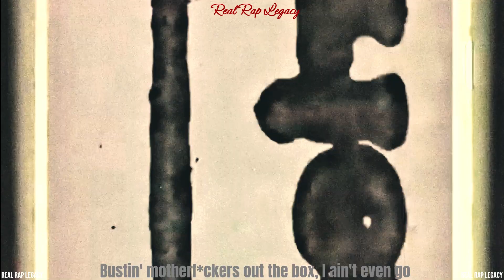2Pac x The Notorious B.I.G. - How We Livin' | HD 2023 (LYRICS&VIDEO)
Check this dope remix out with the verses from "House Of Pain"
With Pac & Biggie.

The beat is produced by @LARKINMUSIC

If you read this caption,
i REALLY appreciate a like, a comment and a thumbs up...!

I DONT EARN ANY MONEY WITH THIS
It is all for the love of real rap because these new generation hiphop suckz!!!

Since im grindin' full time on a job plus a family to feed it takes time to come in the studio and create bangers.

MUCH LOVE
STAY REAL
STAY TRUE

2Pac - Hit 'Em Up (Dirty) (Music Video) HD
2pac feat Dr.Dre - California Love HD
2Pac - Dear Mama (Official Music Video)
Tupac - Hail Mary
Method Man, 2Pac, Ice Cube, Eazy E - Built For This feat Freddie Gibbs (NY 2018) [HD]
2Pac - Changes (Official Music Video) ft. Talent
2Pac - Ghetto Gospel (Official Music Video)
Grits - My Life Be Like/Ohh Ahh (Remix ft. 2Pac & Xzibit - Tokyo Drift video version)
2Pac - Ambitionz az a ridah [HD]
2PAC - LEGENDARY 2017 (SABIMIXX)
2Pac - I Get Around (Official Music Video)
Tech N9ne, 2Pac & Eminem - Till I Die (2017)
2pac-Changes
Tupac Hologram Snoop Dogg and Dr. Dre Perform Coachella Live 2012
2Pac - I Ain't Mad At Cha (Dirty Version) HQ
2Pac ft. Ice Cube - Gangsta Rap Made Me Do It (ft. Eminem, Eazy E, Biggie, Snoop Dogg)
The Notorious B.I.G. ft. 2Pac - Runnin' (Izzamuzzic Remix) / 24 hours in criminal LA
2Pac ft. Gwen Stefani - Let Me Blow Ya Love (Lej Edit)
Tech N9ne, 2Pac & Eminem - Till I Die 2 (2017)
2pac - Starin' Through My Rear View (Music Video)
2Pac - California Love [Original Version]
2Pac - Smile
Eazy-E ft. 2Pac, The Game - How We Do ReMiX
2Pac - Fear Nothing (ft. Ice Cube) 2017
2Pac - Brenda's Got A Baby (Official Music Video)
2Pac - Close my Eyes
2Pac ft. Dr. Dre - California Love (Official Video) [Full Length Version]
أجمل أغنية توباك حماسية ستأخذك الى عالم أخر - 2019🔥🔥 2020pac
Biggie Feat 2pac - I'll Be Missing You
2Pac - Bad Guy (HD)
2pac When We Ride On Our Enemies
Jon.B Feautring 2pac-'' Are You Still Down''
2Pac - Do For Love (HD)
2PAC
2PAC - Only Fear of Death (Izzamuzzic Remix)
Tupac Shakur - Dear Mama | Lyrics
Hail Mary
Tupac - Keep Ya Head Up (VIDEO w/ Lyrics)
2Pac - Black Cotton / Realest Killaz / Dumpin (Izzamuzzic Remix)
2Pac - No Fear (ft. Biggie)
2pac - Unbroken (Ridahmuzic)
2Pac - "Pistol To My Head" Remix
2PAC - LEGENDARY 2 (SABIMIXX) 2017
2Pac - Baby Please Don't Cry (Remix By M.K.R)
Troublesome '96 - 2pac
2Pac - Can't Be Touched feat Eminem & DMX (Mayweather vs McGregor Music Video)
2Pac - So Much Pain (Izzamuzzic Remix) / Mercedes Benz 560 SEC C126 AMG Showtime
2PAC - FIGHTER 2 (SABIMIXX) 2017
2Pac ft. Gwen Stefani - Let Me Blow Ya Love (Subtitulado en Español)
2Pac Hit Em Up LYRICS!
2PAC - FIGHTER 2017 (SABIMIXX)
Keyshia Cole - Playa Cardz Right ft. 2Pac (Official Video)
Eminem & 2Pac - Ivar the Boneless 2 (2018)
Dr. Dre - Big Ego's ft. 2Pac, Eazy E, Ice Cube, Snoop Dogg, Eminem, The Game (Keefer Remix)
Picture Me Rollin' 2Pac Feat. Kendrick Lamar (Remix)
Blank Ft. Eminem & 2Pac - Psycho
2Pac - Rise Of A Champion (ft. DMX) 2017
2Pac ft. Method Man & Ice Cube - Thug Nation (ft. Eazy E)
Eminem & 2Pac - I'm The Devil (2018)
2Pac - Shed So Many Tears - Lyrics / HQ Version
2Pac ft. 50 Cent, Eminem - Unstoppable (Motivation Training 2020)
2Pac ft Sade - Jezebel
2Pac - Pac's Life (Official Music Video) ft. T.I., Ashanti
Method Man, 2Pac, The Notorious B.I.G, Snoop Dogg, Ice Cube - Built For This (Remix)
2Pac - I Ain't Mad At Cha [High Quality]
2Pac - Letter 2 My Unborn (Official Music Video)
Eminem & 2Pac - Ivar The Boneless (2017)
2 Pac - Let Me Blow Ya Love
2Pac, Eminem & Roy Jones Jr. - Good Life (2019)
2Pac - Till I Die (ft. Eminem) 2017
2pac- Ambitionz Az A Ridah
2Pac - Gangsta Song (ft. Eminem, The Notorious B.I.G, Dr. Dre & Snoop Dogg)
2PAC HOLOGRAM LIVE Coachella | RARE | | High Quality | | HD |
2Pac - Hail Mary ( ft. The Outlawz ) HD (With Lyrics)
2Pac - Holler If Ya Hear Me (Izzamuzzic Remix)
2pac pain
2Pac & Notorious B.I.G Freestyle .mov
2Pac - To live and die in LA (Dirty Version) [HD].
2Pac - Grab My Strap Ft. Snoop Dogg, Daz Dillinger & Phil Collins (Nozzy-E Remix) (Prod By Dopfunk)
2Pac ft. Eminem - "Legendary" Remix
اجمل اغنية لتوباك مع حكم روعة 2
So Many Tears
2Pac ft. Sierra Deaton - Little Do You Know (NodaMixMusic Mashup)
2Pac - Everyday Struggle (Hold On Be Strong)
DMX & 2pac - Undisputed
2pac- Still Ballin
▽ 2PAC SAD REMIX ▽ Better Days ▽ توباك شاكور مترجم ▽ ايام افضل
2Pac - Bullet To The Brain ft. Eminem (DJ Creep Remix)
2Pac
Tupac
Makaveli
2Pac Shakur
2Pac Amaru Shakur
2Pac 2023
Tupac 2023
Makaveli 2023
2Pac Shakur 2023
2Pac Amaru Shakur 2023
Rap 2023
Real Rap 2023
Hip Hop 2023
Thug Life 2023
2Pac Alive 2023
2Pac Raps 2023
2Pac In 2023
Real Rap 2023
Remix 2023
The Notorious B.I.G.
The Notorious B.I.G. 2023
Biggie Smalls
Biggie Smalls 2023